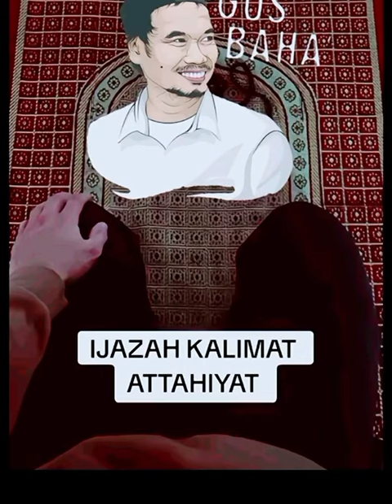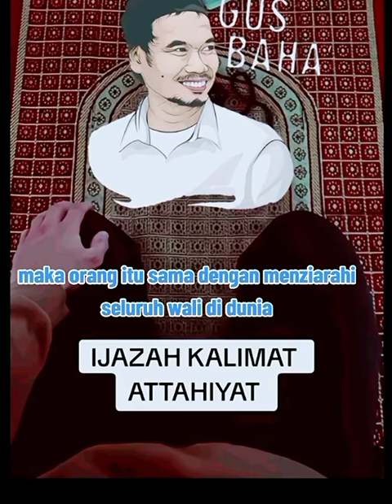ngaji kaleh kiyai Gus Baha_izasah kalimah attahiyat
share ulang
semoga menambah pemahaman..